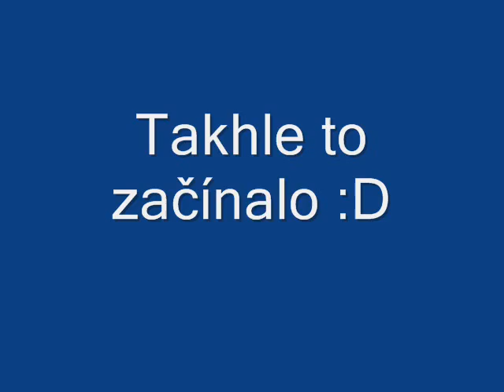Já a koně :)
To je moje první video...Omlouvám se za  ten konec ještě neumim sestříhat písničky.
Song by Avril Lavinge My World